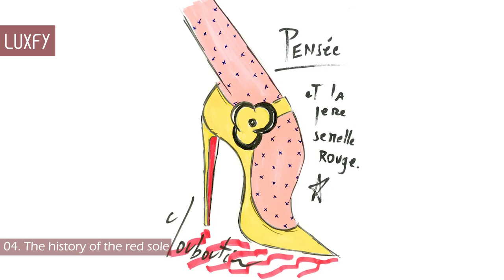10 Things You Didn't Know About Louboutin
Welcome to our video listing the 10 Things You Didn't Know About Louboutin!

Louboutins are probably the most famous shoes in the entire world! Who doesn’t know that iconic red sole?

The red-bottoms have become status symbols and a pop culture icon. Louboutin sells over one million pairs of shoes a year, in approximately 150 department stores and self-branded boutiques in over 35 countries.

Whether you dream of owning one or if you have a closet full of Louboutins you’re gonna love this video!

Here I’ll show you 10 things you didn’t know about Louboutin and at the end of the video there is a bonus fact about the most expensive Louboutin shoe. Because, at the end of the day, happiness is the same price as red bottoms.

00:00 - Intro
01:07 - 10. Christian Louboutin has no formal training
01:56 - 9.Louboutin interned with Roger Vivier
02:35 - 8. Louboutin opened his first store in 1992
03:07 - 7. Louboutin first shoes were inspired by Lady Diana
03:37 - 6. Louboutin is a favorite among celebrities
04:36 - 5. Louboutin brought stilettos back in fashion
05:17 - 4. The history of the red sole
06:13 - 3. Louboutin sued Yves Saint Laurent for selling red soled shoes
07:01 - 2. The most famous Louboutin shoe
07:51 - 1. The So Kate is a redesign of the Pigalle
08:47 - The most expensive Louboutin shoe ever sold!